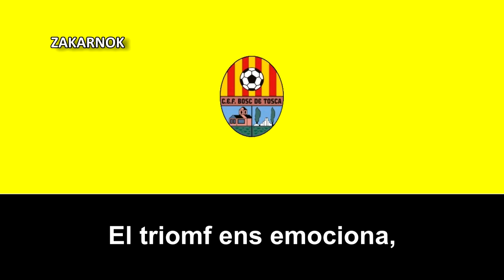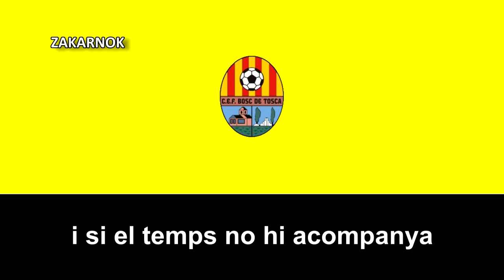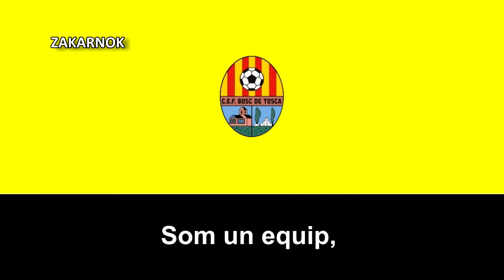Himno del CEF Bosc de Tosca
El Club Escola de Futbol Bosc de Tosca es un club de fútbol de la ciudad de Les Preses, en Cataluña, España y fue fundado en 1978, desconozco la historia deportiva del club, si alguien posee conocimientos del club, por favor, comentar abajo, muchas gracias.